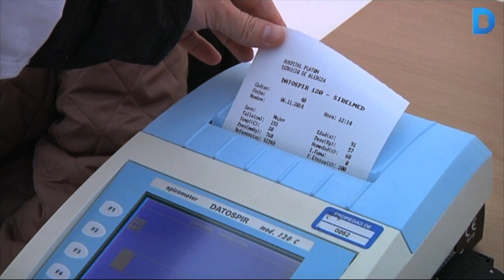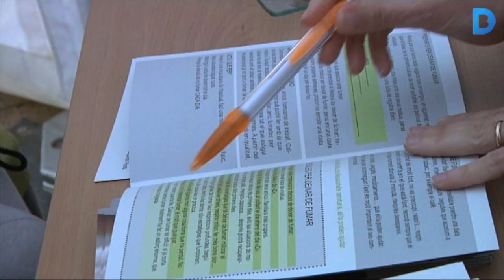Jornada de salut al carrer dedicada al tabac i l'alcohol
Des del 2012 l'Hospital Plató fa jornades al carrer per millorar la salut dels ciutadans. En edicions anteriors s'havien centrat en les malalties neurovasculars, i més concretament en l'ictus. En aquesta novena edició han tractat els efectes nocius del tabac i l'alcohol amb l'objectiu de fer prevenció i ajudar als ciutadans a tenir actituds més sanes.